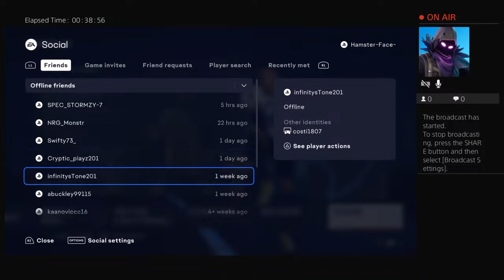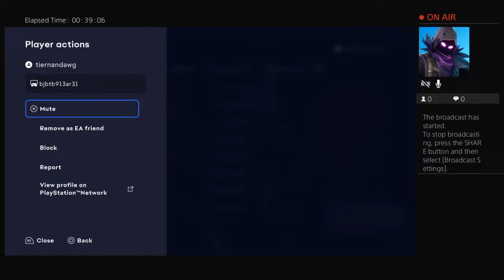Hamster-Face-'s Live PS4 Broadcast